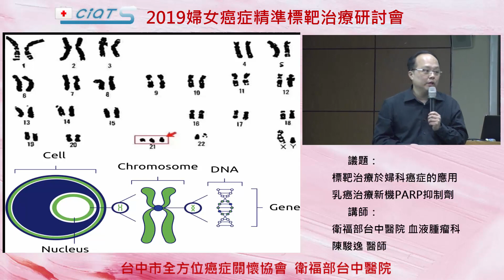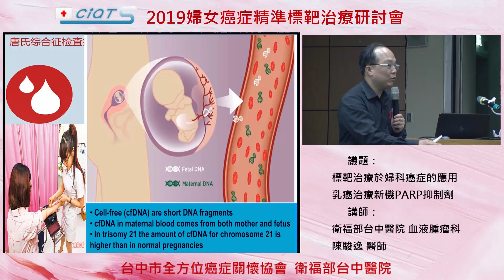標靶治療於婦科癌症的應用-乳癌治療新機PARP抑制劑–1 疾病與基因的關係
2019婦女癌症精準標靶治療研討會
陳駿逸 醫師

乳癌患者且有BRCA基因突變：
1．乳癌或卵巢癌家族史
2．乳癌發病年齡，
3．雙側乳癌，
4．三陰性乳癌，
5．合併乳癌和卵巢癌
6．男性乳癌

●PARP inhibitors適應症包括了治療已經擴散（轉移）且其腫瘤具有特定遺傳（生殖系）BRCA基因突變的乳癌某些類型患者，PARP抑制劑第一次批准用於治療乳癌，且是獲准用於治療某些具有“BRCA”基因突變的轉移性乳癌患者的藥物

●2018年10月16日，美國食品和藥物管理局核准talazoparib，也是PARP抑制劑，用於生殖系BRCA突變（gBRCAm），HER2- 陰性的  局部晚期或轉移性乳癌患者。
選擇患者進行治療，必需根據FDA核准talazoparib的伴隨診斷。

●乳癌患者何時要懷疑可能有BRCA突變?
1．有≧3名女性家族成員被診斷患有乳癌（年齡：不限制）。
2．≧2的女性家族成員診斷出患有乳癌，其中一人被診斷時≦50歲。
3．≧1女性家族成員確診乳癌和一個家族成員確診為卵巢癌（可以是同一位家族成員）
4．≧1女家族成員‹35歲確診乳癌。
5．≧1名女性家族成員確診為雙側乳癌（第一個乳癌確診時需‹50歲）。
6．≧1名女性家族成員確診為卵巢癌（確診時需‹40歲）。
7．≧2名女性家族成員確診為卵巢癌（年齡：不限制）。
8．≧1男性家族成員確診為乳癌（年齡：不限制）。